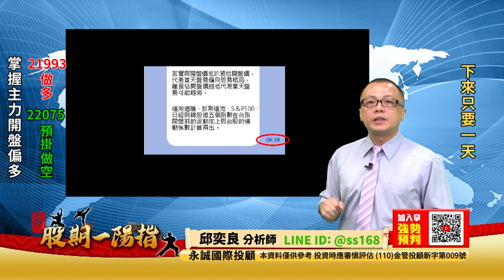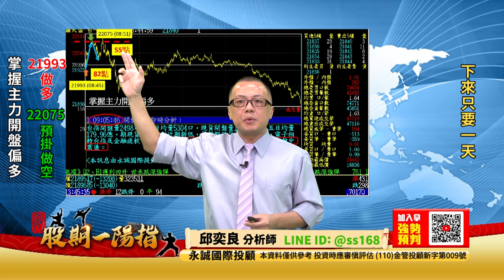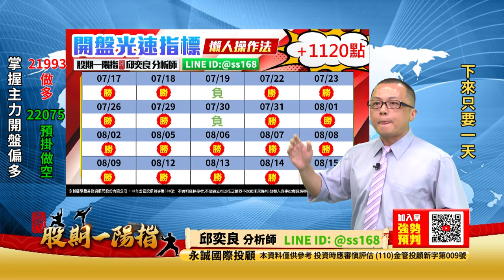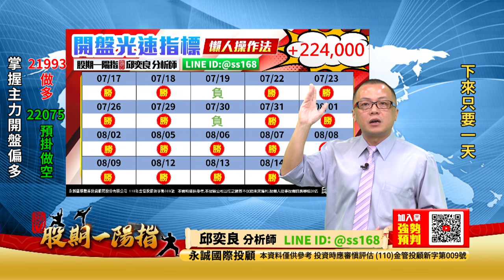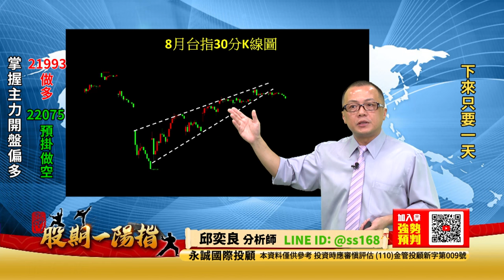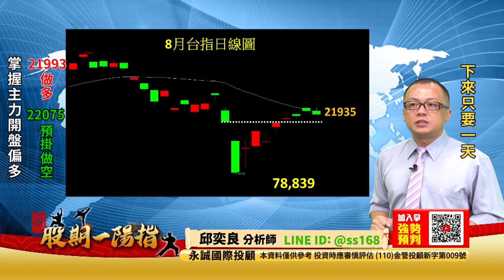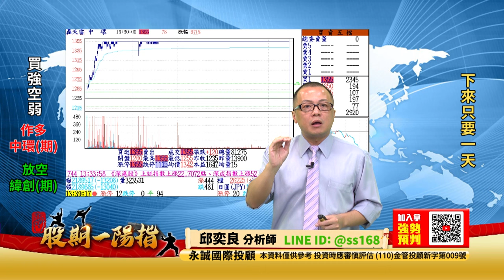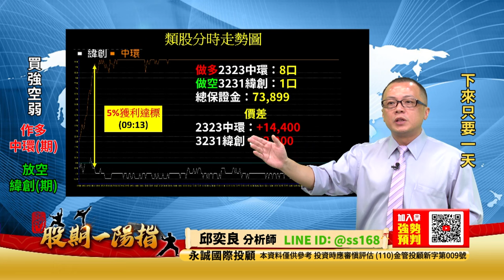20240815 2200 邱奕良 股期一陽指【下來只要一天】